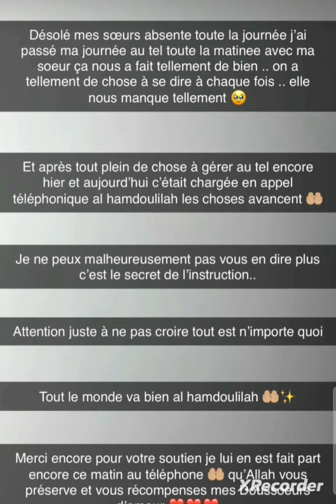Doussa heureuse et pleine d'espoir." le cas de ma sœur Poupette évolue dans le bon sens " 😔🥰